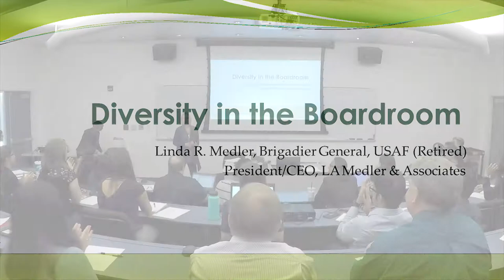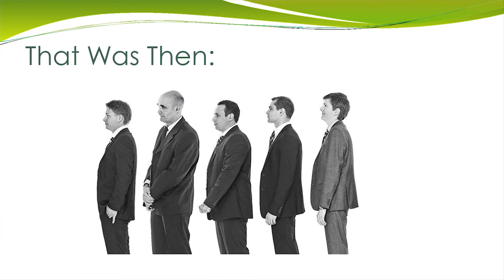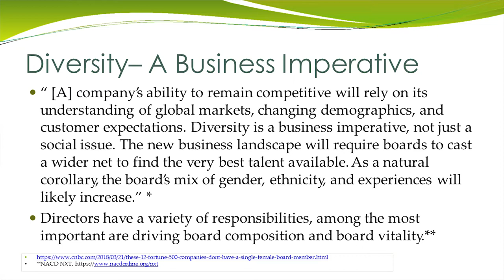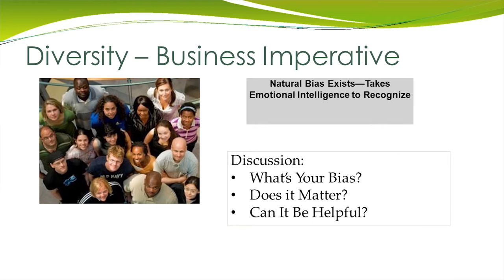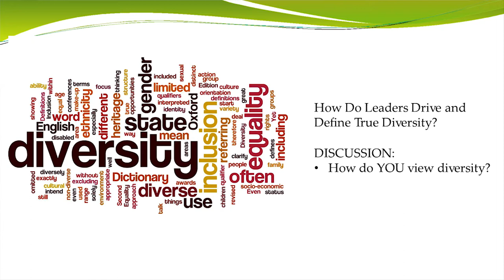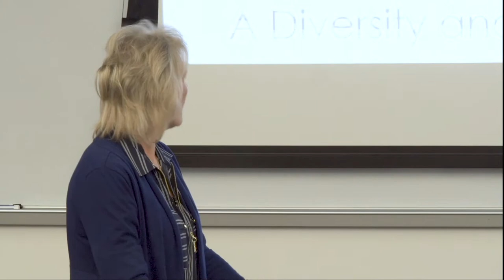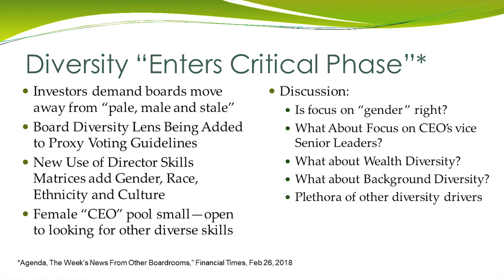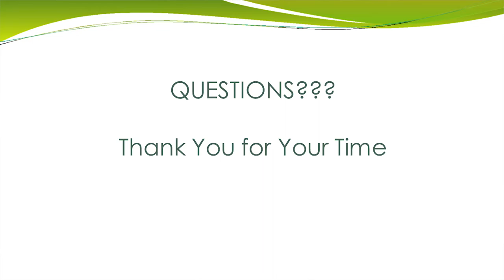MIS Diversity in the Boardroom | Linda R. Medler